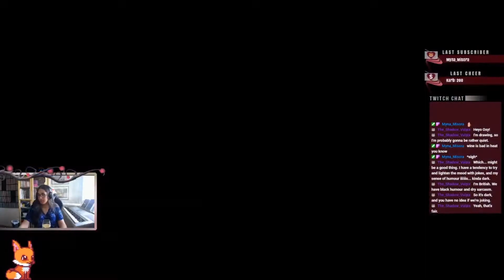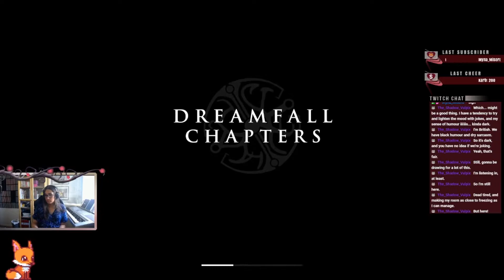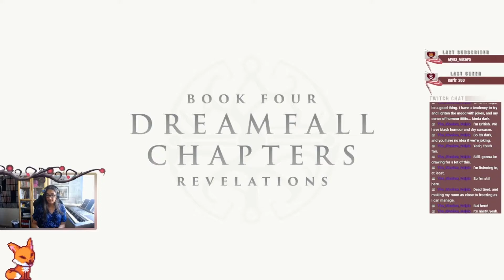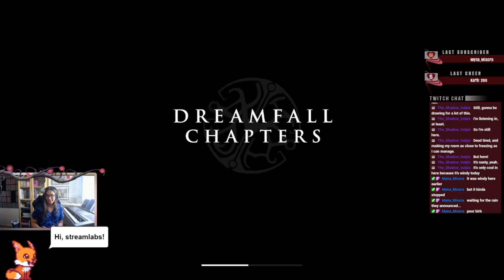Dreamfall Chapters: Chapter 9 - Journeys 1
Damn, I knew asking about the resistance was a bad idea! It went so well for us the last time, so of course this time would be better! Best sidekick comes to our rescue, and receives some very sad news...